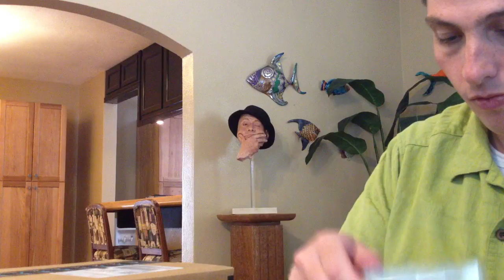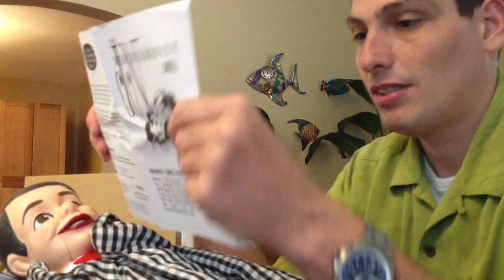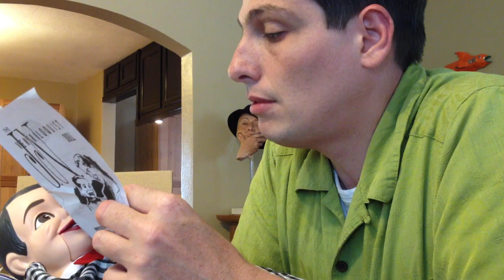Unboxing custodia gopro dive e pupazzo tony